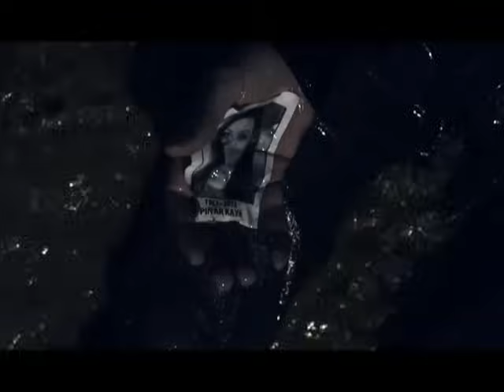RÜZGAR - ZİFİRİ (AKUSTİK)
Prestij Müzik 2012